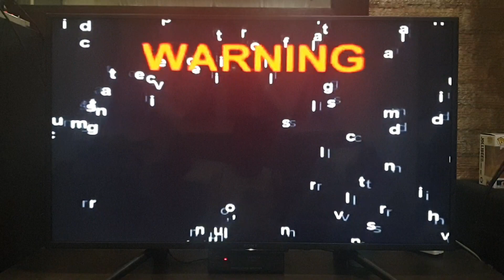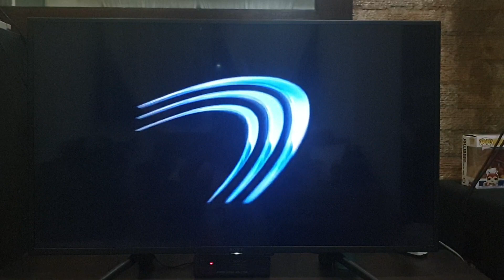Opening to The Wicker Man 2006 VCD